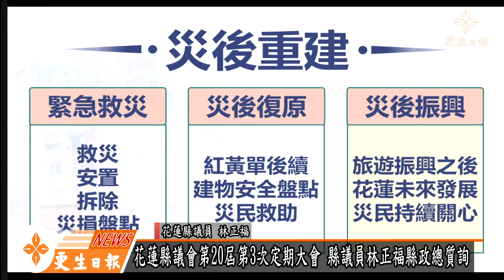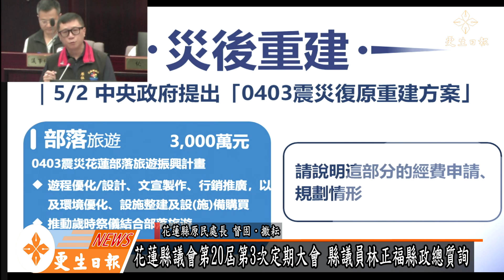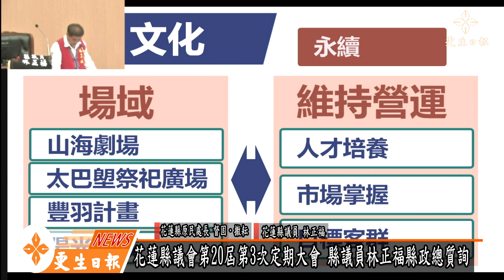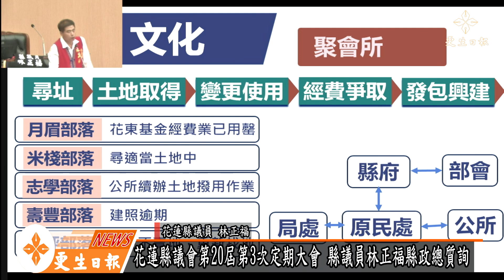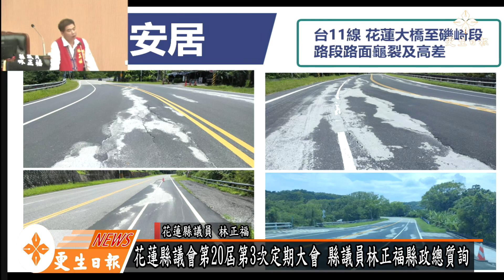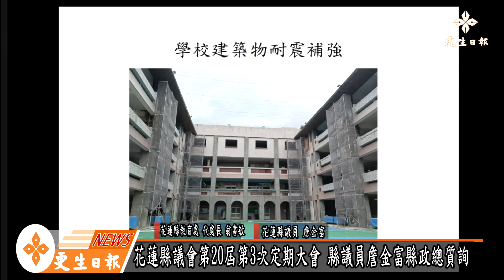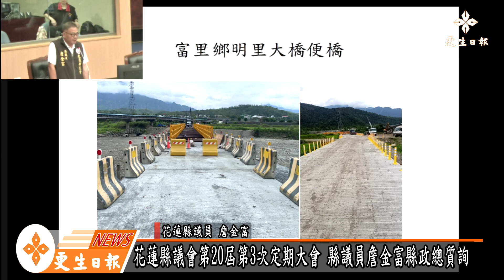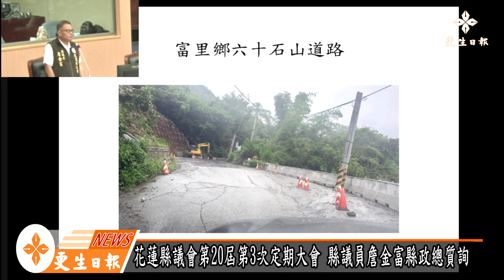20240524花蓮縣議會第20屆第3次定期大會 - 縣政總質詢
20240524花蓮縣議會第20屆第3次定期大會 - 縣政總質詢